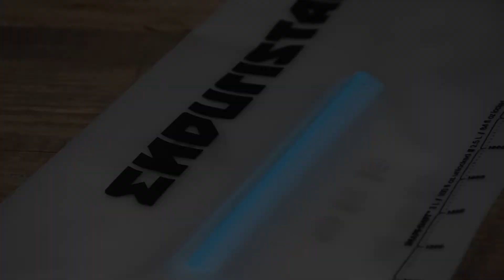Enduristan Hydrapak HP03 Bladder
NEVER DEHYDRATE

No matter if you are on a rally race, crossing the desert or just riding on or off the road, our robust Hydrapak® will always keep you hydrated. Perfectly fitting all our Hurricane Rucksacks, you can travel in comfort and style.

HYDRAPAK FEATURES
Shape-Shift™ baffle locks for a slim profile and increased stabilisation; unlocks for full volume and reverses for easy cleaning
Slide-Seal™ top opens wide for easy filling and closes tight for a leakproof seal
High-flow Blaster™ bite valve self seals after each sip and features a twist on/off bar to prevent leaks when not in use
Made of ultra-durable, abrasion resistant TPU & RF welded seams for superior durability and elasticity
Dust cover protects silicone bite valve from collecting dirt
Flexible 910mm drink tube insulates in hot weather and offers protection in tough conditions
Universal ¼ in diameter fitting with Plug-N-Play connect system
Safe and reliable, 100% BPA & PVC free

TECHNICAL DETAILS

VOLUME UNLOCKED: 3 Liters
VOLUME LOCKED: 2.5 Liters
DIMENSIONS: 440mm x 165mm
WEIGHT: approx. 160g
MATERIAL: Thermoplastic Polyurethane; HDPE; Silicone
TUBE LENGTH: 91cm
TUBE DIAMETER: 6mm / 1mm TPU
TUBE MATERIAL: Thermoplastic Polyurethane; HDPE; Silicone